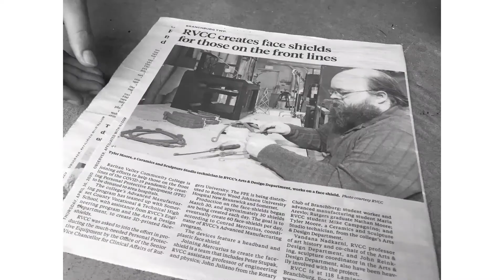Jack Martin S2 E1: Betrayed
Jack Martin is framed and is betrayed by the agency. Music: Ghost City